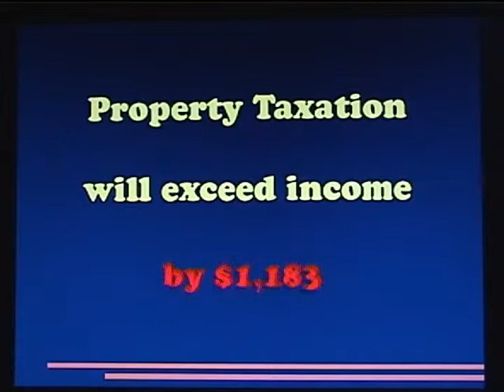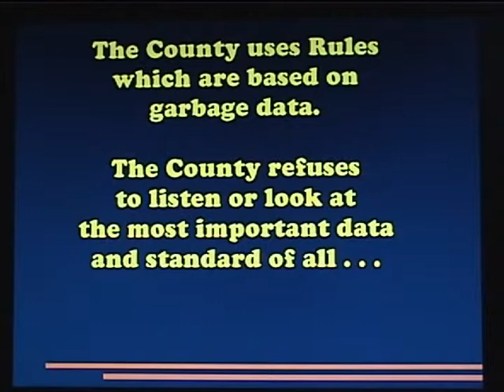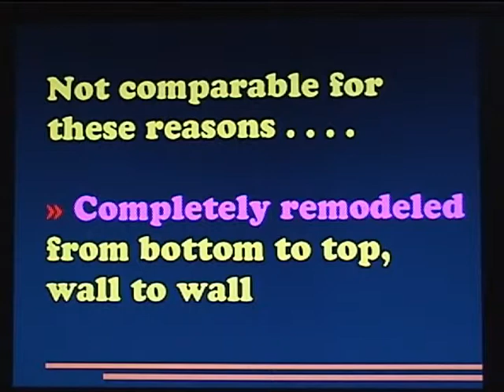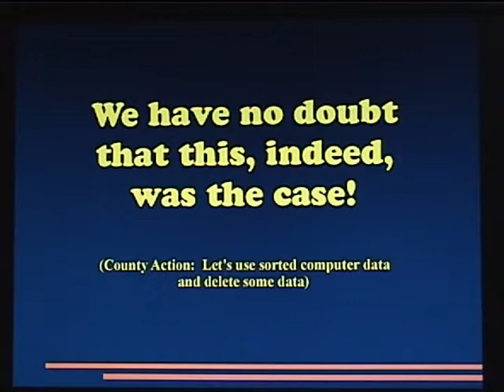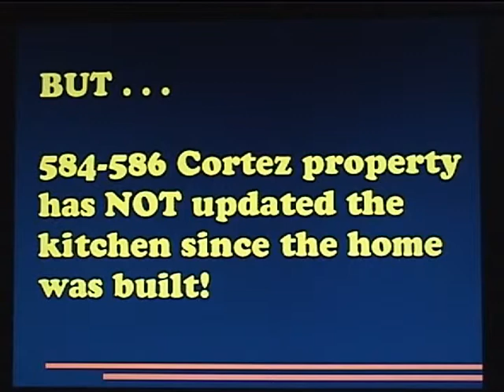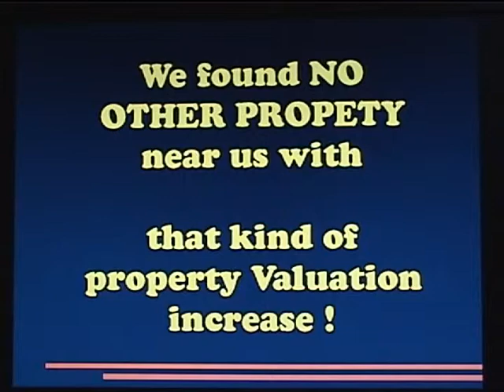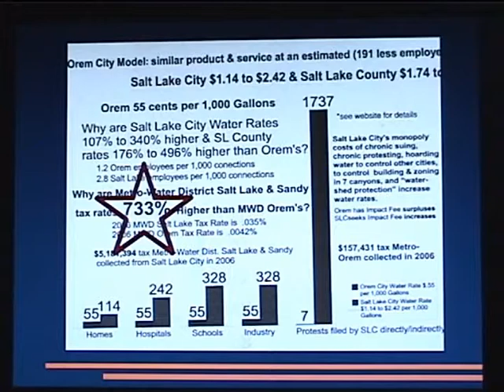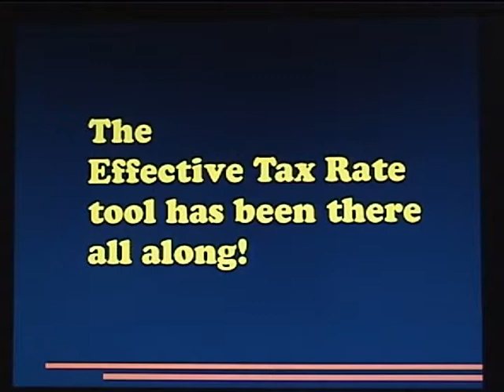Property Tax Appeal to Salt Lake County - 2006-2007 - Part 3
Impossible, unaffordable property taxation for all residents.